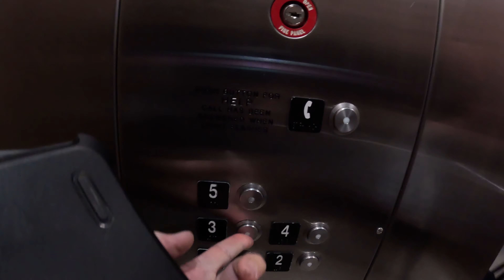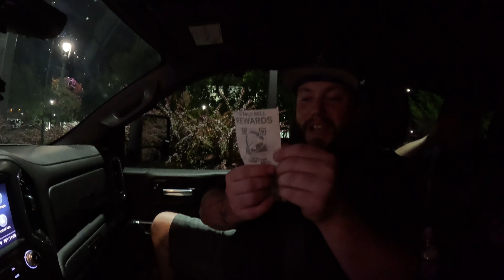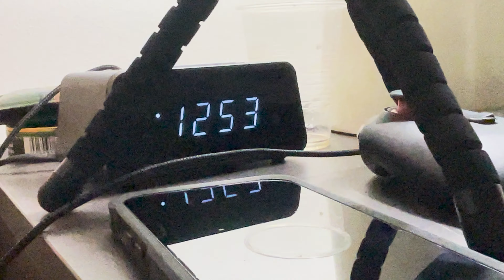TAS Vlog || Yakima, WA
The band heads to The Chainsaw Cat in Yakima, Washington for a show and a night of utter chaos...

Smash that like button on this video!!

FOLLOW The Adio Sequence:

  / theadiosequence

  / theadiosequence

  / theadiosequence